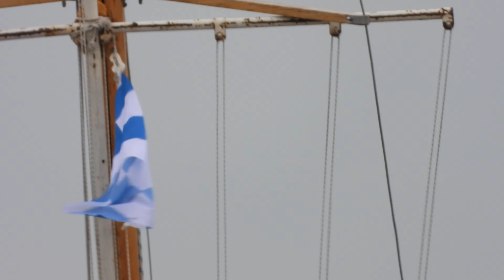Jachting závod plachetnic OPTIMISTICKÝ MÁCHÁČ YACHT CLUB DOKSY Máchovo jezero třL47-3C,Q-3C DSCN1165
Výsledková listina

 Závod: Optimistický Mácháč
 CTL: 221704
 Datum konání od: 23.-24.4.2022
        Hl. rozhodčí: Popper Kamil 1701 R0347
 Pořadatel: YACHT CLUB DOKSY
 Ředitel: Jiří Šulc
 Třída: 11 - Optimist  Počet lodí: 35

poř. identifikace lodě ktg. jmeno reg.číslo  YC/oddíl
1 CZE 845 1.M Tomeš Jiří 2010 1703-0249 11 JK Česká Lípa

2 CZE 859 2.M Peterka Tomáš 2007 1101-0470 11 ČYK

3 CZE 925 1.Z Štolbová Ela 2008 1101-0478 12 ČYK

4 CZE 840 3.M Klíma Jáchym 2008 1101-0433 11 ČYK

5 CZE 928 2.Z Cintlová Zuzana 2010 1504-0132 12 JK Cheb

6 CZE 618 3.Z Podrábská Adéla 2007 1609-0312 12 SK Štětí

7 CZE 881 1.Mk Skořepová Anna 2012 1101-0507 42 ČYK

8 CZE 820 4.M Zákoucký Václav 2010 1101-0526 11 ČYK

9 CZE 763 4.Z Lokajíčková Kateřina 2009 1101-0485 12 ČYK

10 CZE 816 5.M Roček Matyáš 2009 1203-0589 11 YC Neratovice

11 CZE 883 6.M Lojka Jakub 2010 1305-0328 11 JK Černá v Pošumaví

12 CZE 932 7.M Knorr Petr 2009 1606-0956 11 VS Duchcov

13 CZE 2 5.Z Chlumská Tereza 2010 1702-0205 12 JK Staré Splavy

14 CZE 854 8.M Horký Antonín 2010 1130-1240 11 YC CERE

15 CZE 953 9.M Povolný Jakub 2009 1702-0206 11 JK Staré Splavy

16 CZE 866 1.Mc Hrubý David 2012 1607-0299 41 YC Nechranice

17 CZE 150 2.Mk Tomolová Kateřina 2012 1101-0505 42 ČYK

18 CZE 860  Záchvěj Filip 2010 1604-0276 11 Baník Most

19 CZE 870 6.Z Klímová Johana 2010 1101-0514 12 ČYK

20 CZE 956 7.Z Drahorádová Ema 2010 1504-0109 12 JK Cheb

21 CZE 412 8.Z Beerová Anežka 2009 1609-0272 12 SK Štětí

22 CZE 615 9.Z Vlčková Světlana 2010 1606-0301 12 VS Duchcov

23 CZE 813 2.Mc Zákoucký Hynek 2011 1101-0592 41 ČYK

24 CZE 785 3.Mk Podrábská Denisa 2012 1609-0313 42 SK Štětí

25 CZE 933  Novák Vojtěch 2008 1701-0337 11 YC Doksy

26 CZE 259  Popper Šimon 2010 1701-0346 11 YC Doksy

27 CZE 1031 3.Mc Havelka Jonáš 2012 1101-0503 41 ČYK

28 CZE 954  Mahr Emma 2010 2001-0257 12 YC Velké Dářko

29 CZE 38 4.Mk Rážová Lea 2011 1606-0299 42 VS Duchcov

30 CZE 555 5.Mk Košíková Matilda 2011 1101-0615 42 ČYK

31 CZE 180 6.Mk Havelková Josefina 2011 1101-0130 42 ČYK

32 CZE 917 4.Mc Košík Benjamín 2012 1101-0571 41 ČYK

33 CZE 915 5.Mc Musil Marek 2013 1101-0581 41 ČYK

34 CZE 901 6.Mc Šulc Jan 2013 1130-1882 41 YC CERE

35 CZE 843 Lojková Karolína 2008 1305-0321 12 JK Černá v ošumaví

Třída: 33 - ILCA 4  Počet lodí: 7
1 CZE 196991 1.M Klíma Ondřej 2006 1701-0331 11 YC Doksy

2 CZE 177587 1.Z Pitelová Ema 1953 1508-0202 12 JK Sokolov

3 CZE 203695 2.M Rezek Richard 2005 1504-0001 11 JK Cheb

4 CZE 192635 2.Z Motlíková Pavlína 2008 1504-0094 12 JK Cheb

5 CZE 199418 3.M Kaláb Jindřich 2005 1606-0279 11 VS Duchcov

6 CZE 190237 4.M Ráža Matyáš 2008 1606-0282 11 VS Duchcov

7 CZE 208693 1.Zc Chlumský Tomáš 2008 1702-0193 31 JK Staré Splavy

YACHT CLUB DOKSY
Loděnice U JEZERA, 472 01 Doksy

Vypsání závodu
OPTIMISTICKÝ MÁCHÁČ

Lodní třídy: L47-3C,Q-3C

Místo konání: MÁCHOVO JEZERO
Termín konání: 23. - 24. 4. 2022
CTL: 221704
Ředitel závodu: Jiří Šulc
Hlavní rozhodčí: Kamil Popper
Pravidla: Závod bude řízen pravidly, jak je definováno v Závodních
pravidlech jachtingu
Plachetní směrnice: Plachetní směrnice jsou tvořeny směrnicemi ZPJ Dodatek S – Standardní plachetní směrnice, a doplňujícími plachetními směrnicemi, které jsou vyvěšeny na oficinální vývěsní tabuli.
Program:
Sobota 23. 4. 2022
8 00 – 9 30 hod registrace závodníků
10 00 hod nástup závodníků
11 30 hod vyzývací znamení pro první rozjížďku dne
10 00 hod vyzývací znamení pro první rozjížďku dne
14 00 hod poslední možné vyzývací znamení závodu
Po ukončení rozjížděk dne bude následovat vyhlášení výsledků a vítězů
Počet rozjížděk: Je plánováno 8 rozjížděk
Startovné: L47-400,-, Q-400,-
Stravování: V areálu loděnice, nebo ve stáncích na pláži
Parkování a ubytování: V uzavřeném areálu loděnice
Doprovodné čluny: Musí být registrovány u pořadatele na formuláři F23
Přihlášení: Vyplněním přihlášky na webových stránkách závodu nebo
vyplněním přihlášky v kanceláři závodu v době registrace.
V Doksech, dne 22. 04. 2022                                                Petr Háma